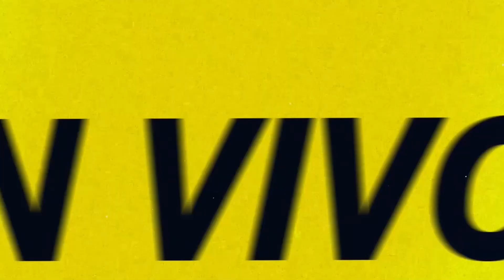Quererse Libre | EN VIVO por Radio Caput 💥